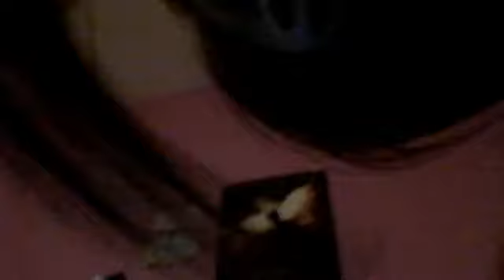crappiest quality..EVER. update i guess.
i felt like i haven't made a video in a looonngg while, so i made this on my laptop.